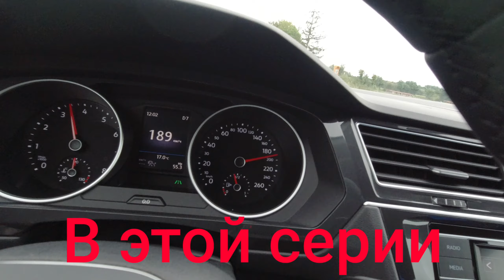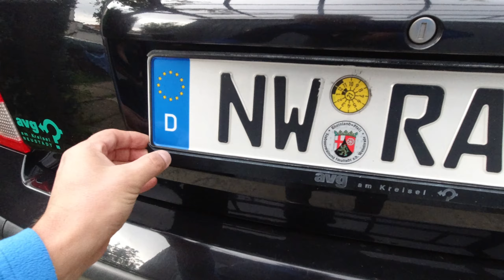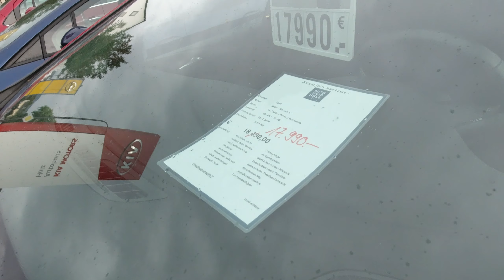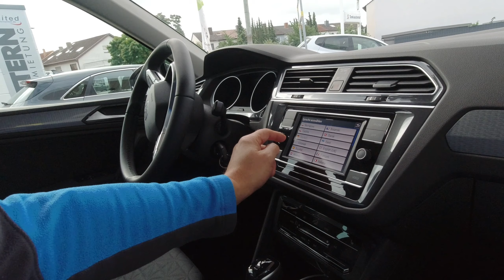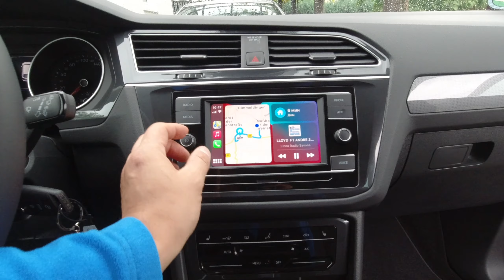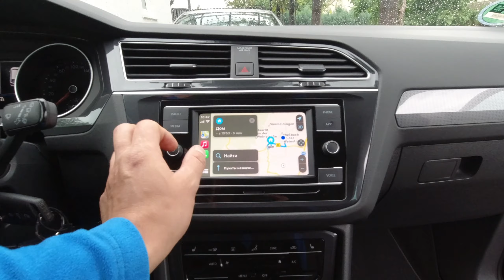Купили новый автомобиль.VW Tiguan 2021 Забираем с салона. Цены на автомобили в Германии